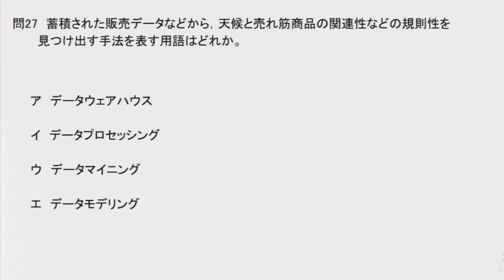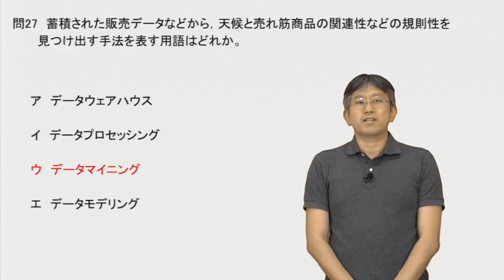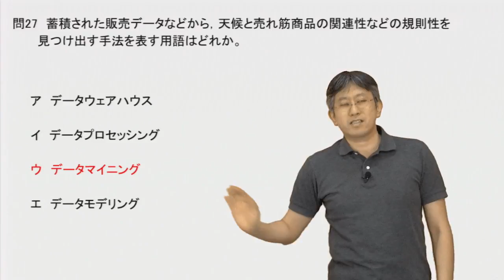蓄積された販売データなどから，天候と売れ筋商品の関連性などの規則性を見つけ出す手法を表す用語はどれか。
ITパスポート　過去問演習講座

ア　データウェアハウス

イ　データプロセッシング

ウ　データマイニング

エ　データモデリング